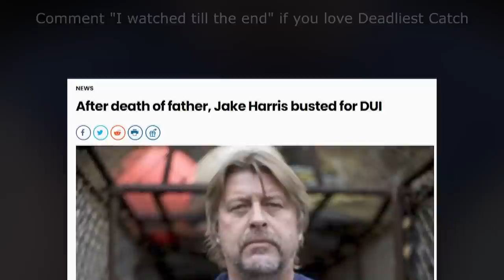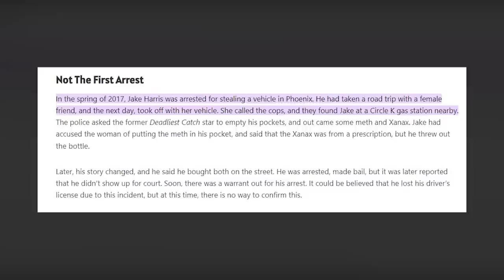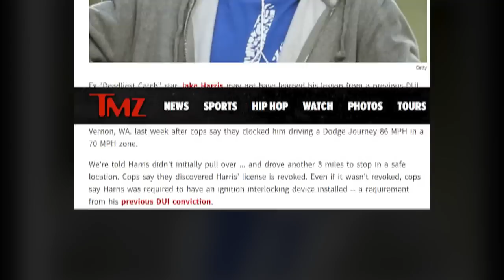From “Deadliest Catch” to Jail and Back - How is Jake Harris doing today?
Jake Harris, a TV personality from one of the most-watched reality television, “Deadliest Catch,” had a long history of run-ins with the law. He was arrested many times from when he was a teen, and it seemed his problems were exacerbated by the death in 2010 of his father, Phil Harris, one of the original beloved cast members of the Discovery Channel series.

We'll try to answer to questions below in this video:
Who is Jake Harris on Deadliest Catch?
Where is Jake Harris today?
What happened to Jake Harris?
How old is Jake Harris on Deadliest Catch?
How tall is Jake Harris?
How rich is Jake Harris on Deadliest Catch?
Where does Jake Harris live?
Who is Jake Harris wife today?
What is Jake Harris ethnicity and nationality?